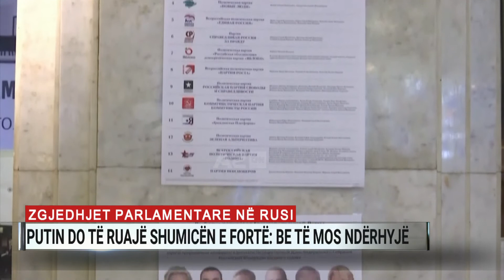Zgjedhjet parlamentare në Rusi, Putin do të ruajë shumicën e fortë: BE të mos ndërhyjë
Rusët votojnë në zgjedhjet tre ditore parlamentare, që konsiderohen një test i rëndësishëm për presidentin Vladimir Putin. Kremlini dënoi rezolutën e Parlamentit Europian për mosnjohjen e rezultatit, dhe i bëri thirrje BE-së të mos ndërhyjë në zgjedhje.